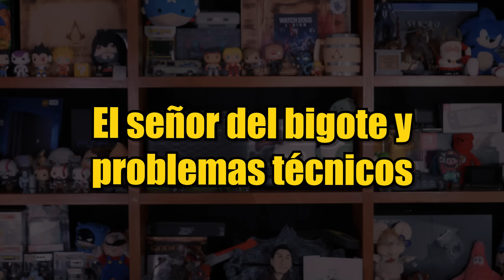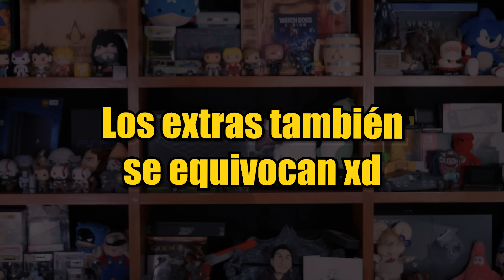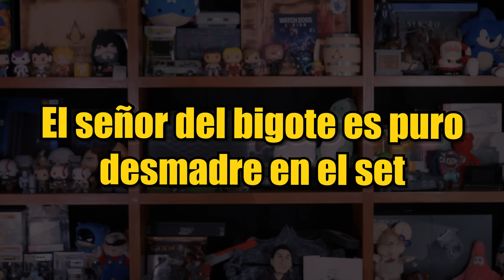Bloopers en Fedewolf #4 (Edición Navidad 2021)